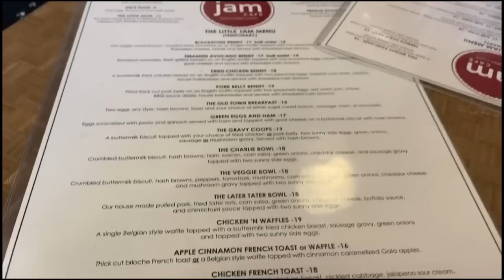OUR TRIP TO VICTORIA *vlog*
Hey Guys! What videos do you want to see from us next? They are all linked down below!
xo sweet + salty